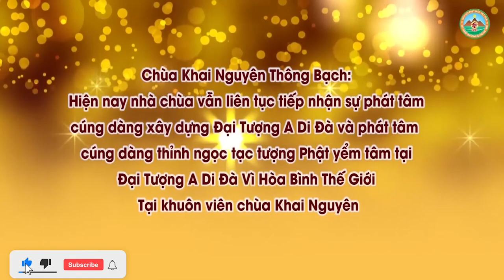Vợ Chồng Con Chưa Có Con, Con Muốn Cầu Con Phải Làm Thế Nào l Đ,Đ Thích Đạo Thịnh, Pháp Âm HD